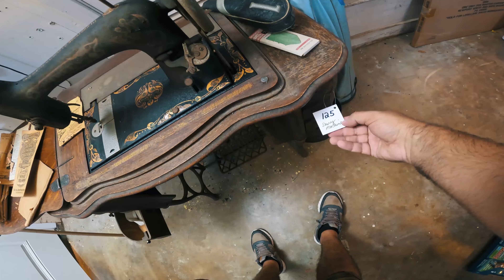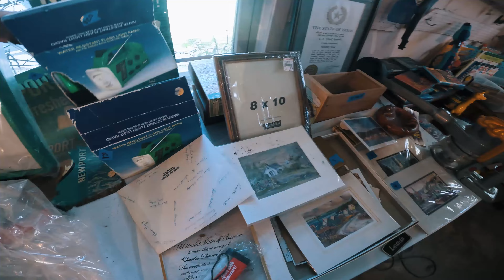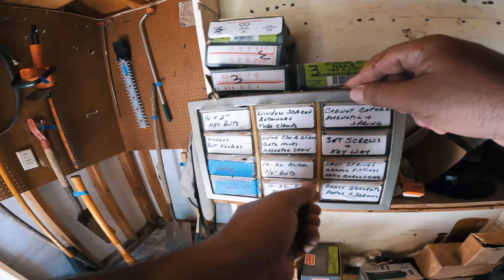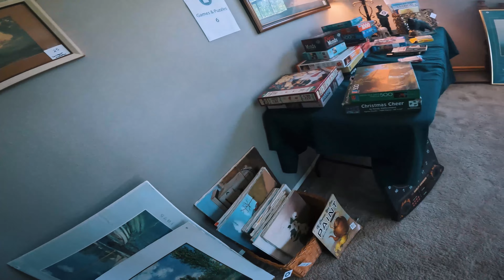Texasta Kar Aracinin Hazin Sonu! Estate sales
Merhaba Arkadaslar,
Bu videoda sizlere yine bir Estate Sales gezimizi paylasiyoruz.
Amerikada ikinci el esya almak isterseniz kesinlikle gitmeniz gormeniz gerek.  Burada ikinci el esya kullanimi cok yaygin ve normal! O yuzden cekinmenize gerek yok.

Bu gezimde ihtiyacim olan bir fan buldum ve inanilmaz ucuzdu. Normalde 3-4 kati fiyata olabilicek urunleri buyuk indirimlerler alabiliyoruz o yuzden Estate Sales gezilerini seviyorum.
Bu evde ilginc bir urunle karsilastik, Kar araci! Texas eyaleti cok soguk olmayan hatta kar yagisi en az olan eyaletlerden diyebilirim ama adam kar araci oldugunu dusundugum seyi almis ve malum kullanmadigi icin curumeye terk edilmis!
Umarim video hosunuza gitmistir.
iyigunlerde kalin.